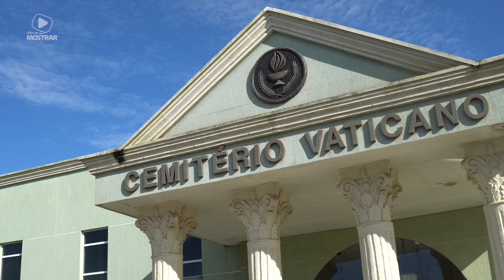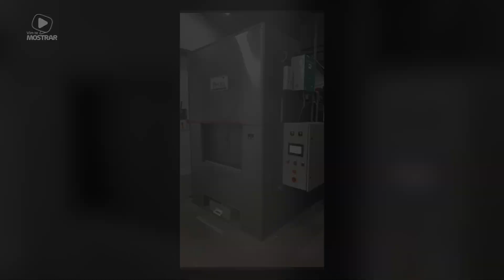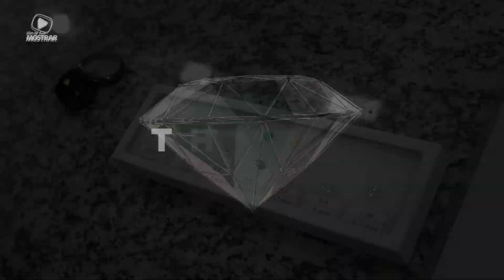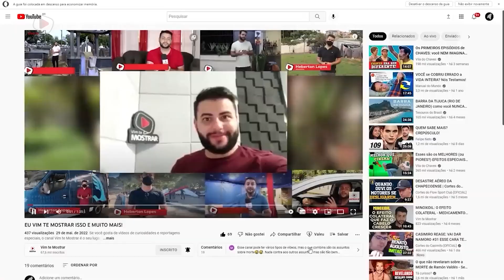CREMATÓRIO DE ANIMAIS: UMA REPORTAGEM EMOCIONANTE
Neste vídeo, eu vou te mostrar como é a estrutura de um crematório pet e a cerimônia de despedida que é emocionante.

Esta reportagem foi gravada no Crematório Pet Vaticano,  localizado na cidade paranaense de Almirante Tamandaré, na Região Metropolitana de Curitiba.

Deixe sugestões de temas nos comentários!

ENVIOS: Caixa Postal 516 - CEP: 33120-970 - Santa Luzia/MG

QUEM É HEBERTON LOPES E O QUE É O VIM TE MOSTRAR?